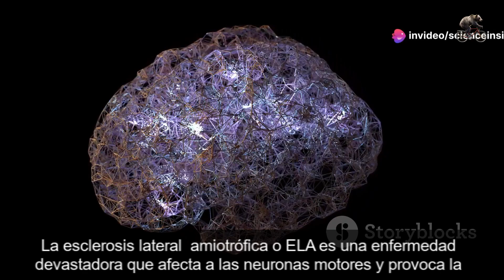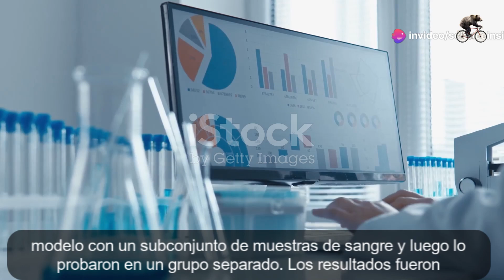Prueba de sangre revolucionaria para la ELA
Un análisis de sangre puede diagnosticar la ELA con una precisión de hasta el 97 %. La ELA, la forma más común de enfermedad de las neuronas motoras, puede llevar mucho tiempo diagnosticar, pero un análisis de sangre podría ayudar a los médicos a detectar la afección antes.